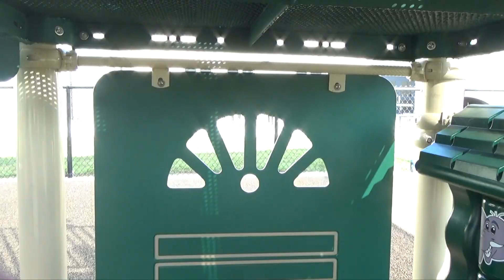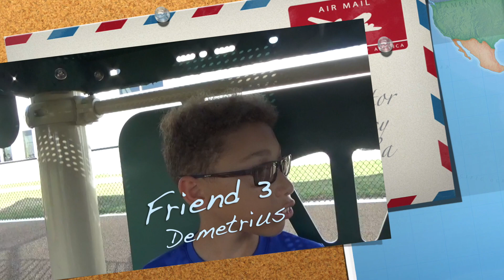A Friendsgiving Disaster